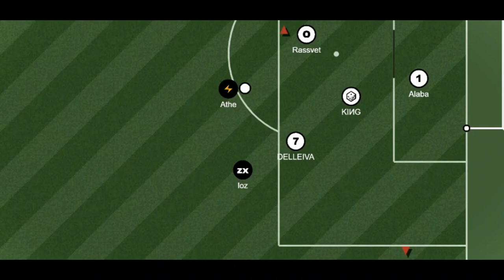Real Soccer Champions League FINAL - PROMO - HD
- The most important game this year
- Battle of the two titans
- Misfits vs AFC Ajax

Who wins the Champions League? LIVE TONIGHT AT 22:30 CET AT RSI DISCORD!